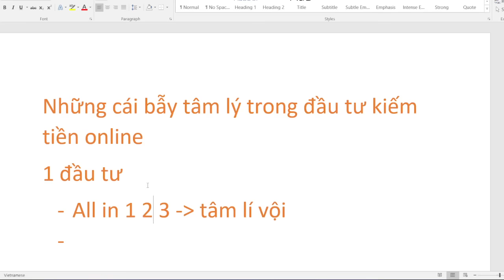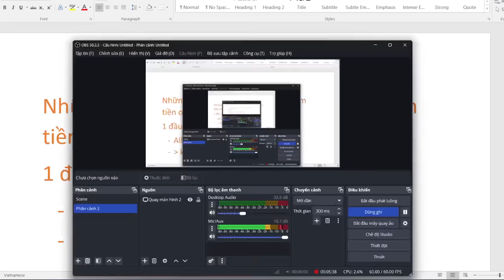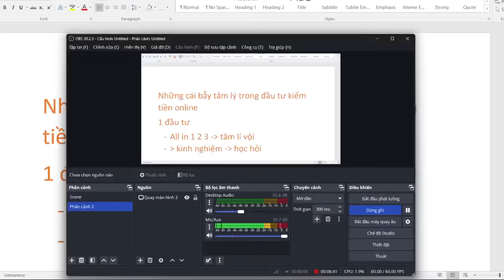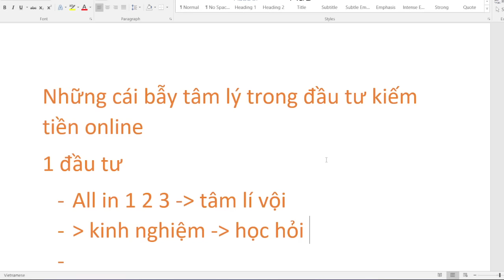Kiếm tiền online | Những cái bẫy tâm lý khi kiếm tiền online - xem để tránh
📌Link Tải Game Dưới Bình Luận ✅
kiếm tiền online là một công việc không phải bỏ sức chỉ cần có tư duy tôt kết hợp sự kiên trì thì chắc chắn bạn sẽ có thu nhập hơn cả sự mong đợi của bạn.
Nếu bạn có khả năng chơi game xuất sắc, đây cũng là một cách kiếm tiền online không cần vốn đầy tiềm năng. Bạn có thể gia nhập các đội tuyển hoặc câu lạc bộ game chuyên nghiệp. Cơ hội kiếm được thu nhập cao từ chơi game trực tuyến là hoàn toàn có thể